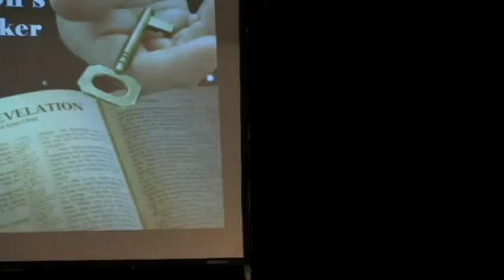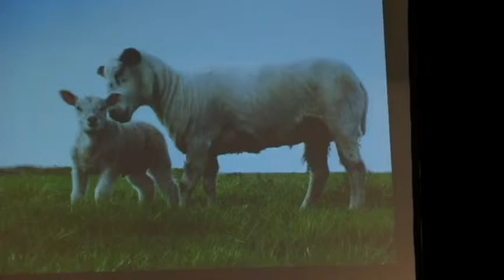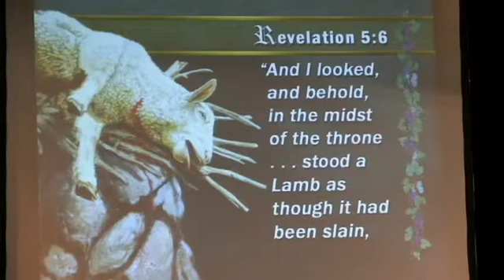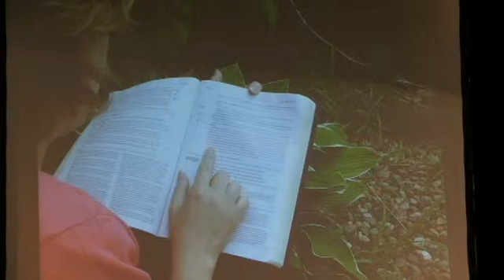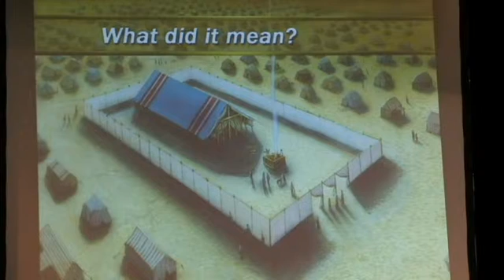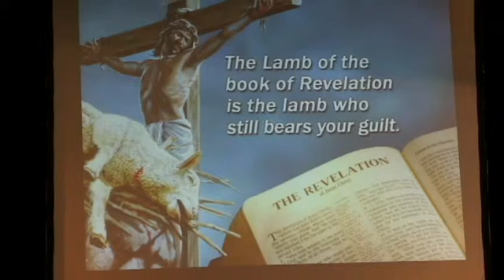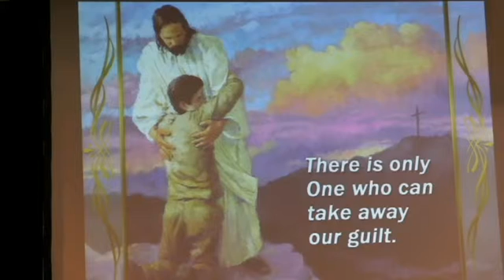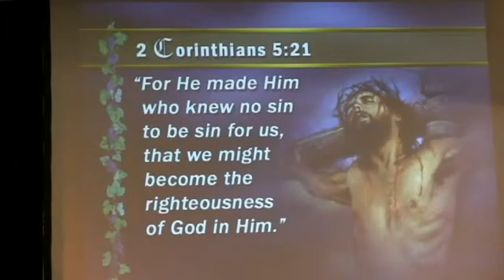Revelation's Peace Maker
Glen Altermatt's presentation at the Raleigh SDA Church in Raleigh, NC on April 2, 2016